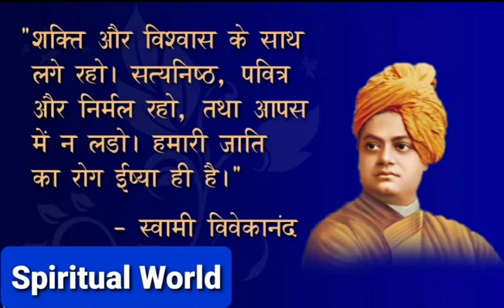शक्ति और विश्वास के साथ - Whatsapp status Vivekananda's quote (Hindi)